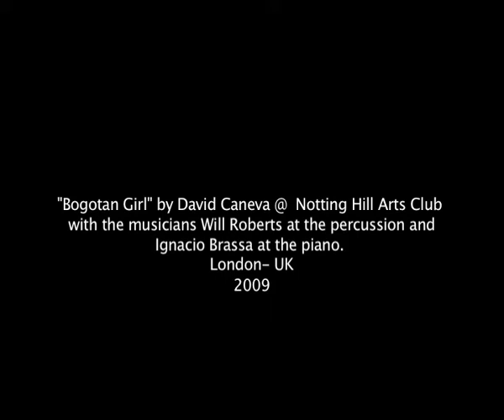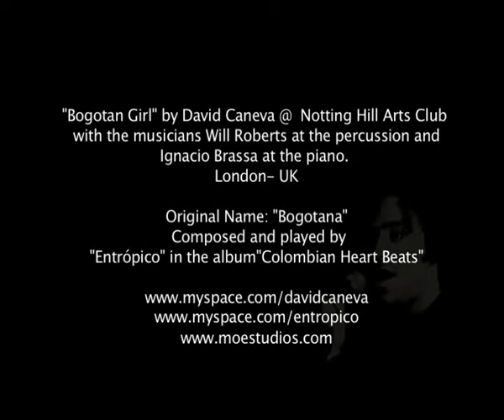Bogotan Girl by David Caneva NHAC 2009 London UK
An incredible song and night!